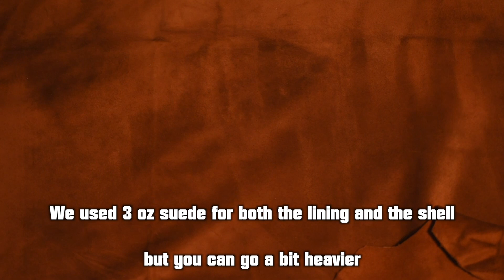The leather flat cap pattern tutorial - With lining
Wanna make it?
If you've already bought the pattern then please write to us to receive the revised file.

Find us at any of the following links:

- Our webpage - same as above